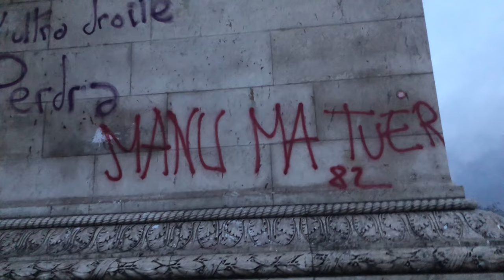Au coeur des gilets jaunes Paris Place de l'Etoile (version incomplète sans montage)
Au coeur des gilets jaunes, Samedi 1er Décembre 2018
Arc de triomphe Paris. Images Jean-Luc Battini (court extrait sans montage)